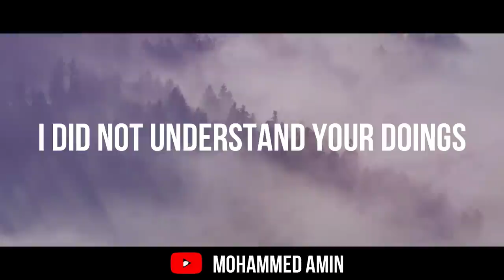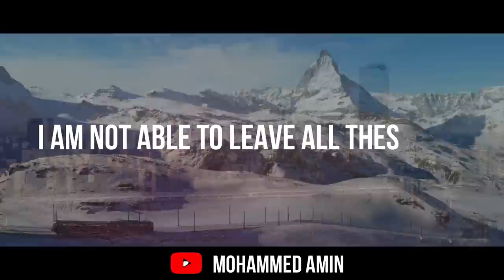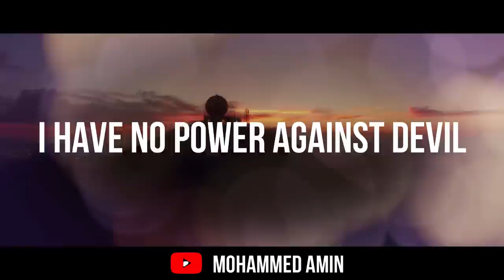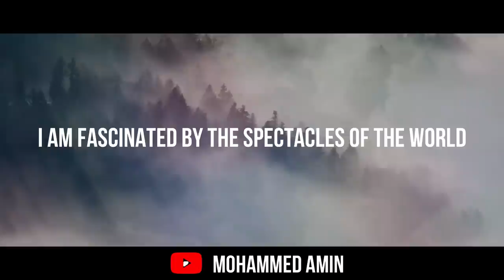Gunahon Pe Jo Din The Guzare | New Emotional Nasheed 2022 ᴴᴰ | Mohammed Amin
New Offical Cover Gunahon Pe Jo Din The Guzare |Emotional Nasheed| Mohammed Amin 2022 HD

Presenting an Emotional Nasheed/Kalaam "GUNAHON PE JO DIN THE GUZARE" in Urdu language with Urdu & English Subtitles, which is written by “Mohammad Hammad Ayaz” and recited by "Mohammed Amin".

Video Credits:
Title : Gunahon Pe Jo Din The Guzare
Vocalist : Mohammed Amin
Audio/Video: Mohammed Amin
 Written By : Mohammad Hammad Ayaz

English Lyrics:
The days I spent in sinning.
I regret all those moments.

That fame, that power,
That wealth of the world.
All my supports were being snatched gradually
My ego kept destroying me.
I did not understand YOUR doings.

Trapped in the mire of sins in such a way.
I am not able to leave all these sins.
I am constantly drowning in darkness.
ALLAH save me and show the shore.

O Ilahi! (God) my id (ego) is my enemy.
Every moment, it allures me towards sins.
I have no power against devil.
O God! Constantly, YOUR servant loses.

I am lost in the glamour of the world.
I am fascinated by the spectacles of the world.
This Mohammed! Stood helplessly at YOUR door.
This servant call only YOU for help.

Gunahon Pe Meny Jo Din The Guzare
Pasheman Me Unpe Jo Lamhe The Saare
Best Emotional Kalaam 2022